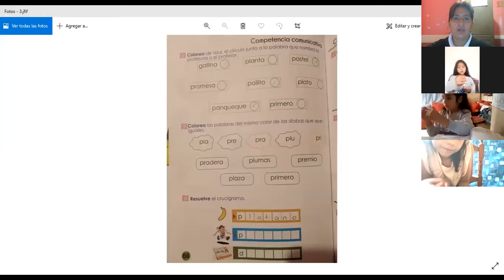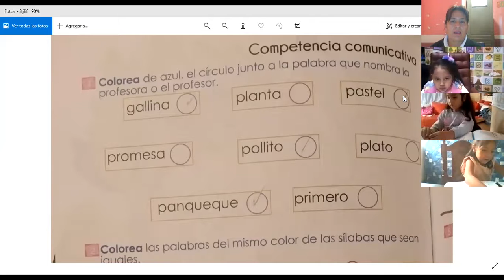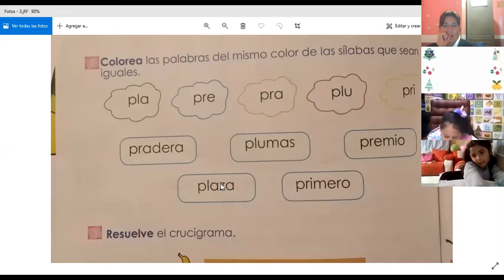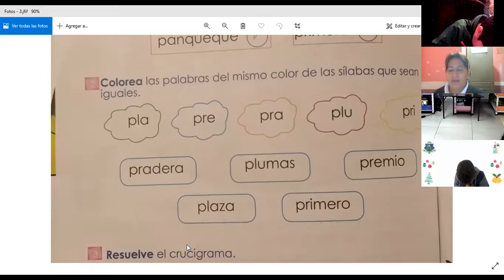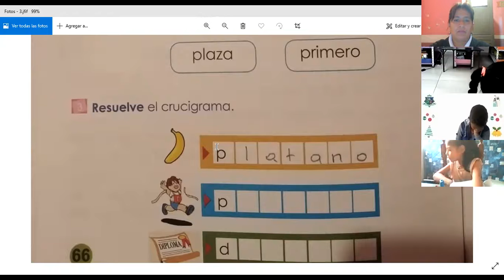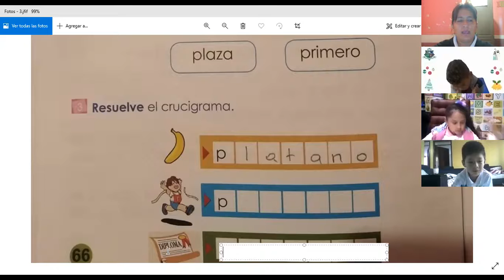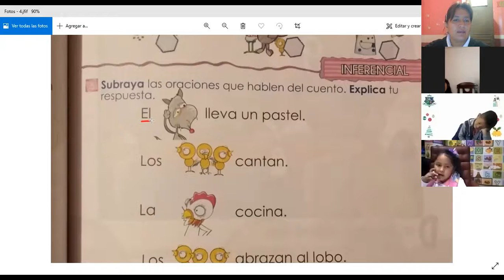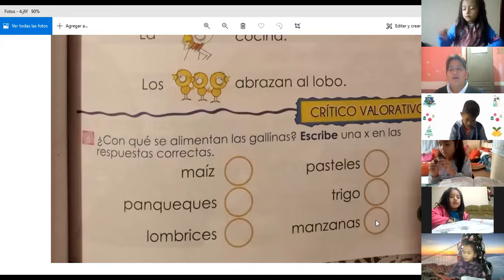2EGB A OBRA LITERARIA ROSARIO 14DIC2021